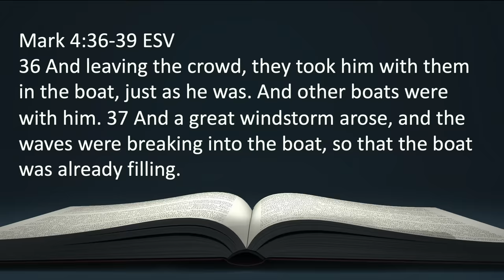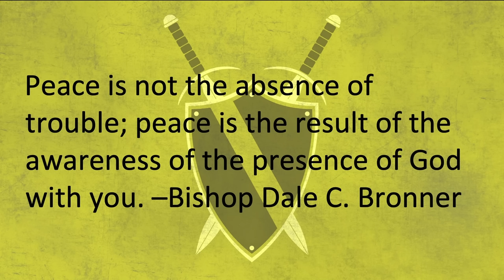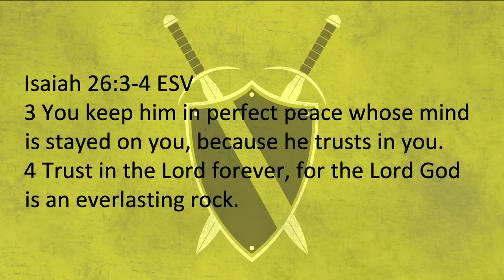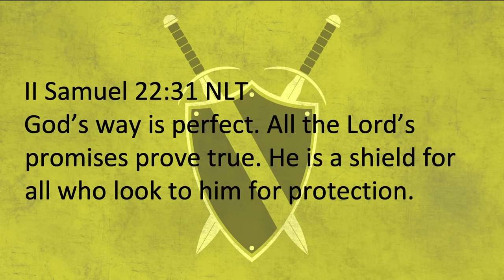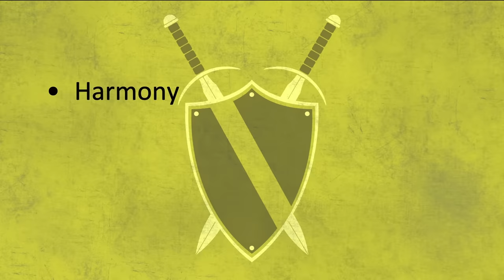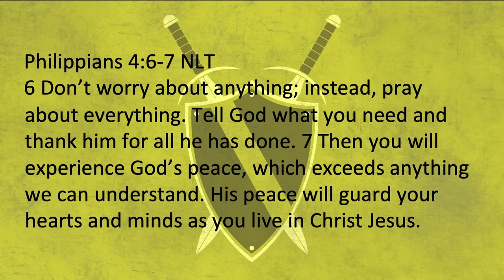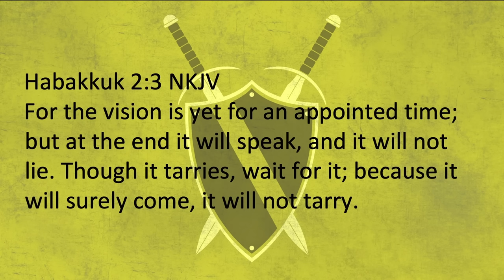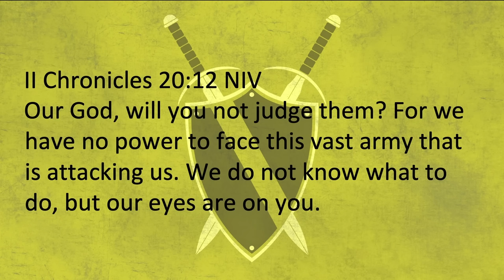Protect Your Peace | Bishop Dale C. Bronner | Word of Faith Family Worship Cathedral